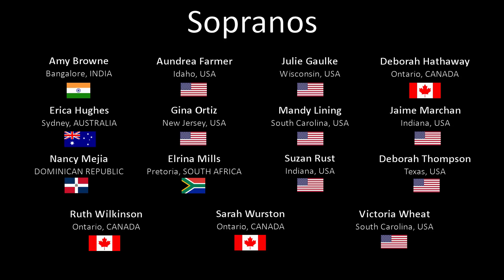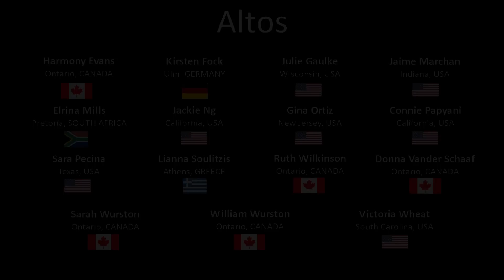Nothing But The Blood (Virtual Choir #1)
Words and Music by Robert Lowry
Arrangement by David Wesley
Trumpet Fanfare by Michael Lining

Available on all major MP3 / Streaming services!